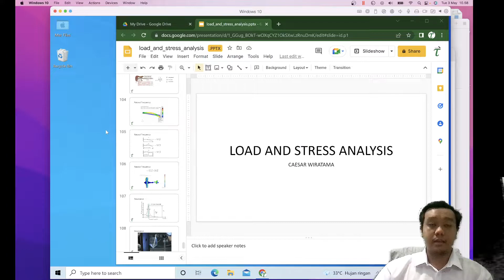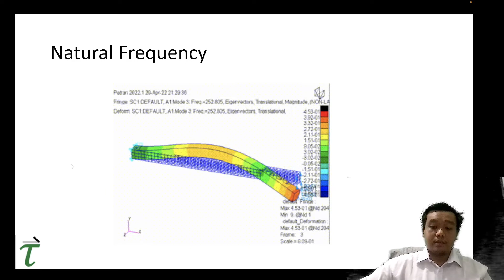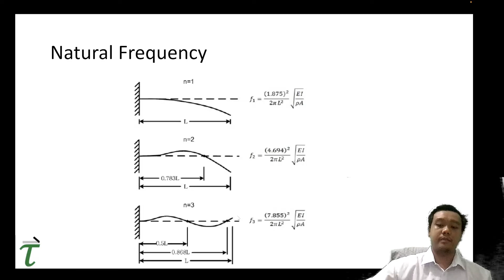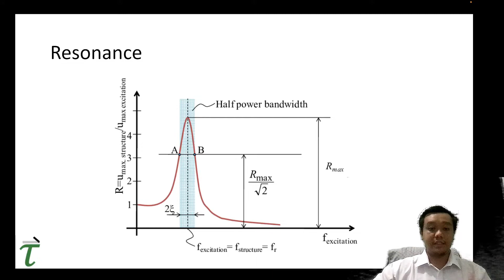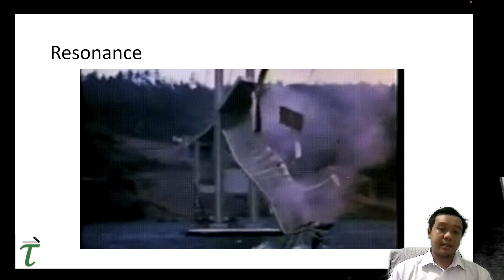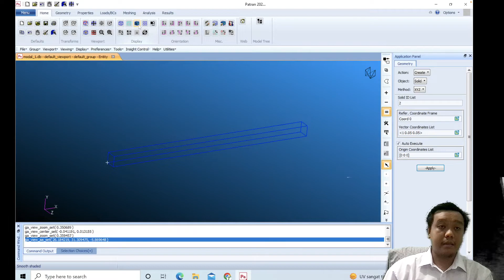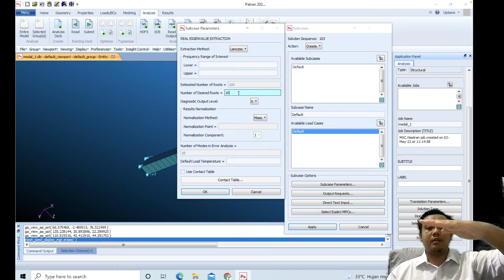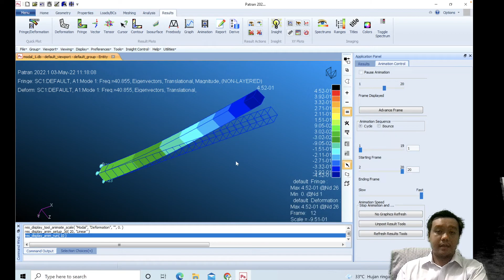Part 11: Frekuensi natural (natural frequency) struktur, contoh analisis pada cantilever beam FEA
Pada video ini, akan dibahas teori tentang frekuensi natural. Kemudian contoh perhitungan natural frequency pada cantilever beam sederhana dianalisis menggunakan software FEA yaitu MSC Nastran yang disetup menggunakan Patran.

Jika ada pertanyaan atau request materi, silahkan tinggalkan di kolom komentar.